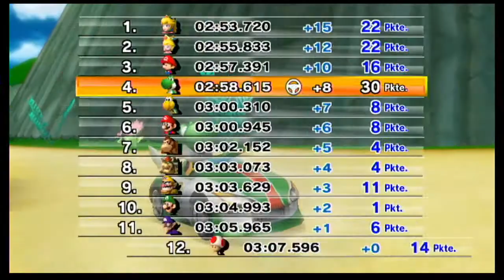Let's Play Mario Kart Wii Part 1 - Bei 50 ccm Pilz-Cup verkacken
Ich will einfach eine normale Runde Mario Kart aufnehmen und dann sowas!